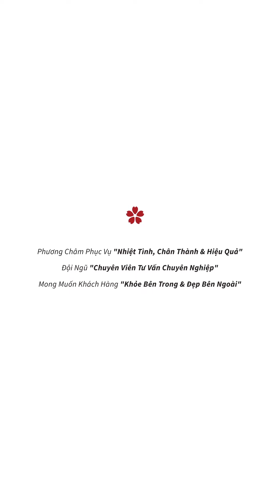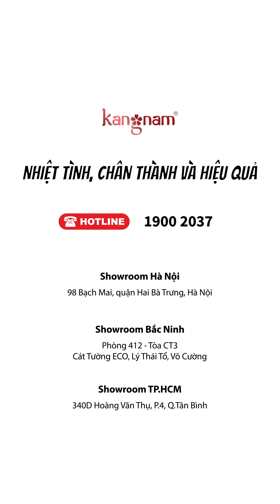[Review] - Mỹ Phẩm Detox BlanC - Mặt Nạ Thải Độc Trắng Da - Diễn Viên Thanh Hương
SỦI BỌT THẢI ĐỘC THAN HOẠT TÍNH DETOX MASK của PHÁP

- Năng lượng chuyên sâu cho bề mặt da se khít.

- Kích thích sản sinh collagen và elastin, làn da được trẻ hóa, mịn màng, săn chắc.

Mỹ Phẩm Kang Nam - NPP Chính Thức Sakura, Murad Tại Việt Nam

☎️Tư vấn miễn phí: 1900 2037
🏡Tại HCM: 340D Hoàng Văn Thụ, Tân Bình
🏡Tại Hà Nội: 98 Bạch Mai, Hai Bà Trưng